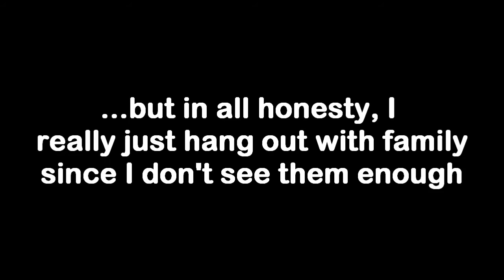A Trip To Mexico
A quick, interesting, and random tour of a trip to Mexico. Wait for our Basset Hound struggling to get off the truck... SUPER CUTE!

Should we count this as a VLOG? Should we, though? haha

VLOG 050 | VLOGMAS Day 5